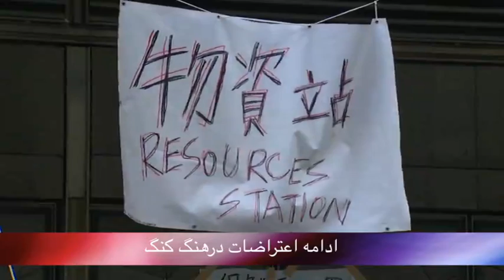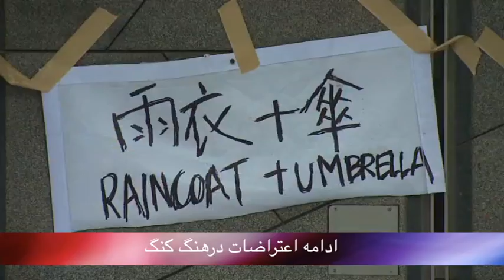تلویزیون ایران فردا - بدون شرح پنجشنبه 10 مهر